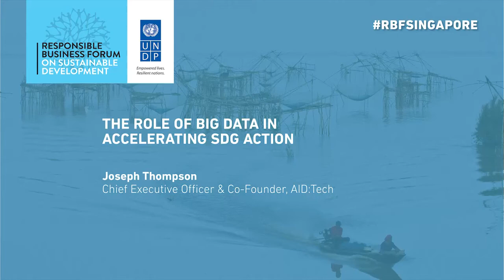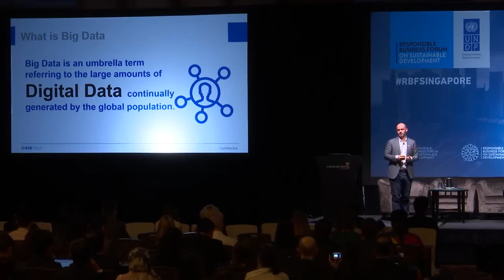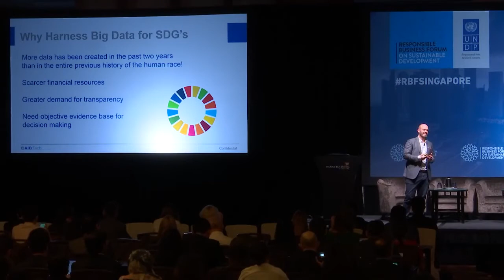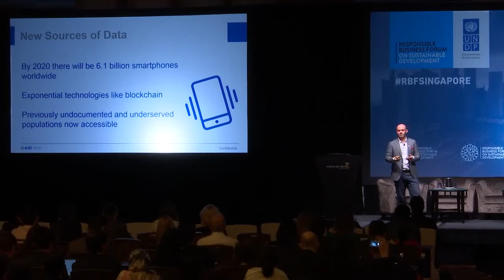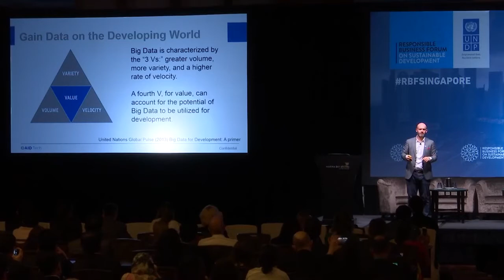AID:Tech CEO Joseph Thompson - Using Big Data for the SDGs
At the Responsible Business Forum on Sustainable Development 2017 in Singapore.

AID:Tech CEO Joseph Thompson talks about the role of big data and innovative technology in accelerating SDG Action.